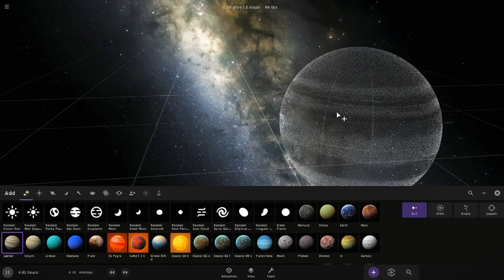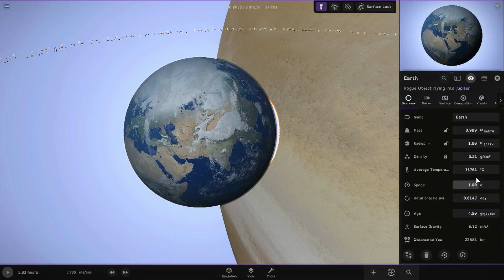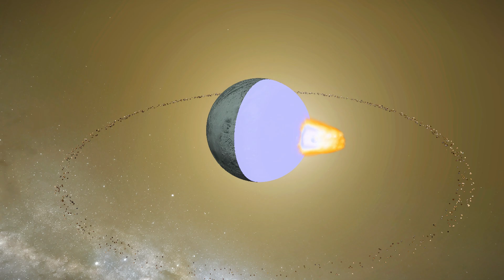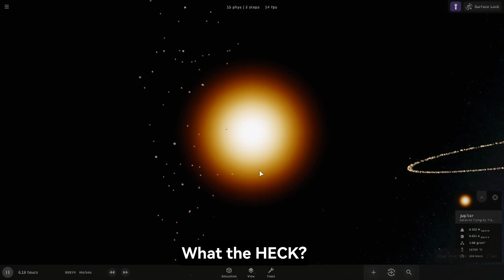Throwing Planets in JUPITER at LIGHT SPEED!! Episode 3 | Universe Sandbox 2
A Celestial Wonder Awaits! Explore Earth's Journey in Universe Sandbox 2
Curious minds, gather 'round! Today, we embark on a captivating exploration within Universe Sandbox 2. We'll be setting our sights on a truly grand – though entirely hypothetical! – cosmic dance. 🪐

Imagine Earth, our precious blue marble, gently guided on a path towards the mighty Jupiter, king of the gas giants. It's a journey unlike any other, one that pushes the boundaries of our imagination.

Prepare to witness the incredible forces at play!

Earth ➡️ Jupiter: Watch in awe as Earth gracefully approaches the colossal gas giant.
A Gentle Tug ➦ Jupiter: Feel the immense gravitational pull of Jupiter, gently guiding Earth's path.
A Celestial Mystery ➤ The Outcome: Will Earth's journey simply take a new turn, ↪ or will a more dramatic encounter unfold? ➽
This thought experiment is a delightful exploration of the wonders of our universe. While not a scenario we expect to witness, it allows us to ponder the fascinating interplay of gravity and the incredible forces that shape our cosmos.

What do you think would happen if Pluto sped through the solar system?

Descriptive Tags: Universe Sandbox 2 Earth vs Jupiter Simulation, Planetary Collision at Light Speed, Universe Sandbox 2 Hypersonic Experiment, What If Earth Hit Jupiter, Cosmic Showdown Simulation